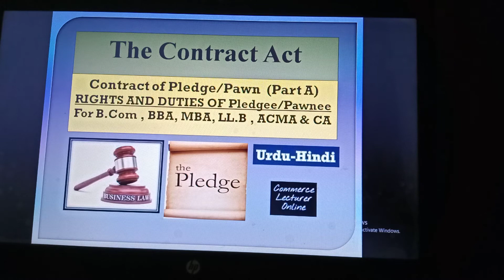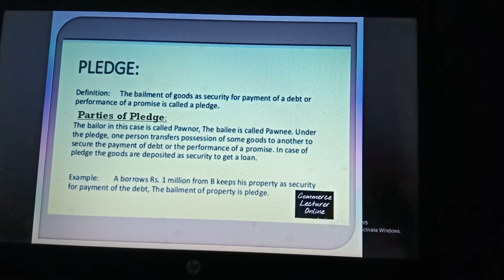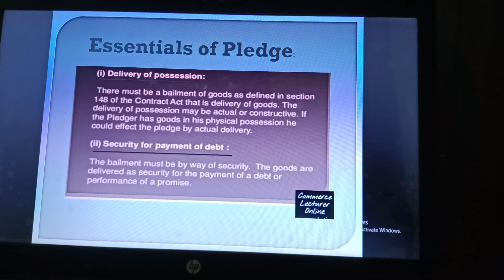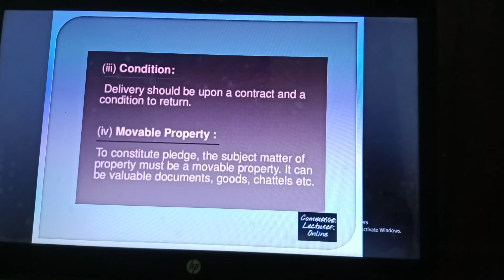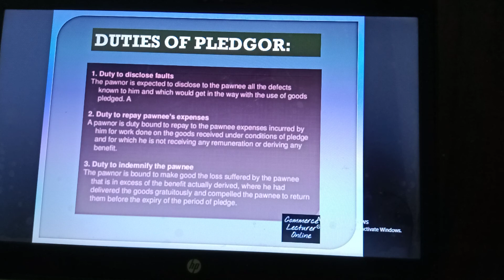The Contract Act Business Law (Contract of Pledge) B.com II University of Karachi Syllabus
This video is explaining contract of pledge. The contract of pledge example and definition is discussed .
Rights and duties of pledgor are also discussed in detail.
Regards
Commerce lecturer online